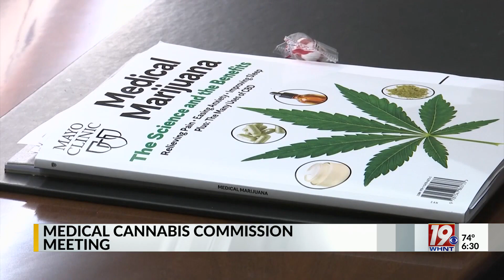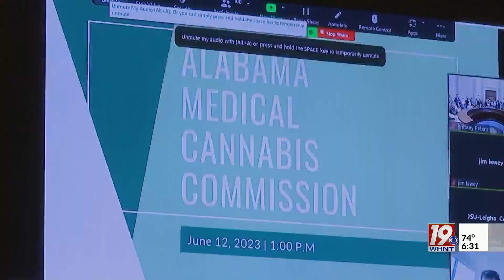Alabama Cannabis Commission Meets on Licenses | June 12, 2023 |News 19 at 6:30 p.m.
Alabama is one step closer to getting medical cannabis to patients. A commission today awarded licenses authorizing every step of the industry.